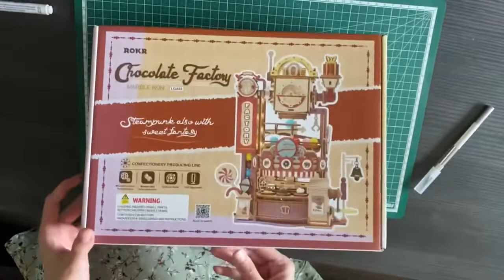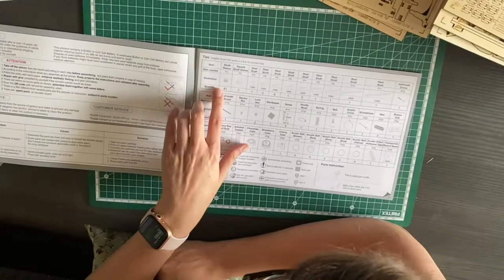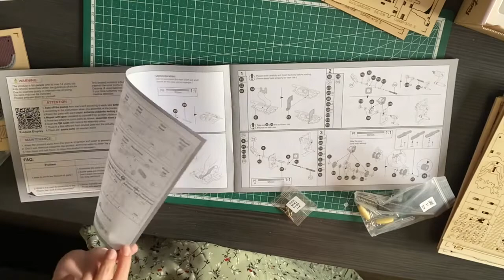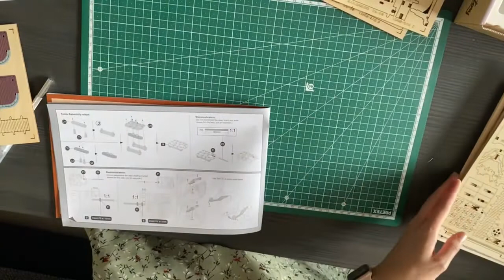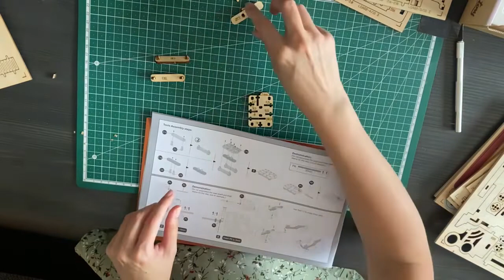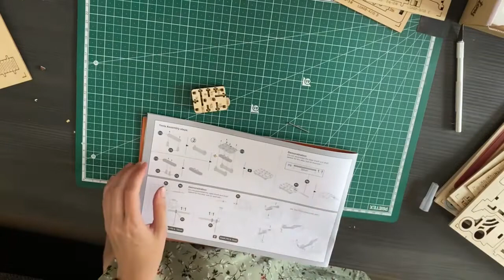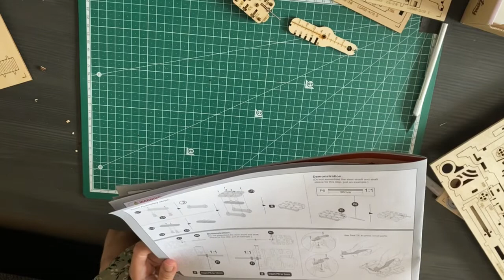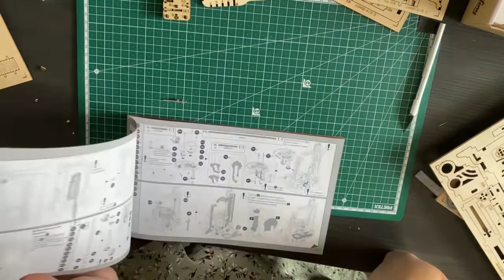Marble Rokr Chocolate Factory | Unboxing & Let‘s get started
[unbezahlte Werbung durch Markennamen, unbeauftragt, selbst-gekauft]

Unboxing und die ersten Bauabschnitte